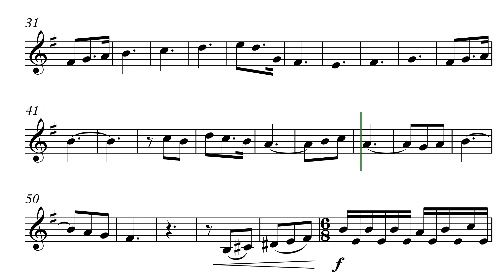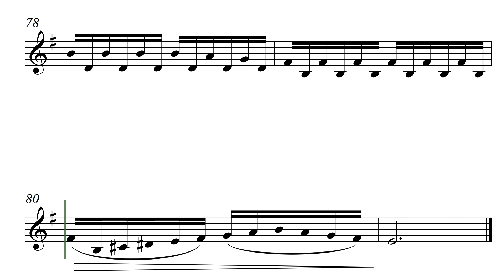Pas Si Simple - Yann Tiersen - Sheet Music for Violin [Download]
Total Pages: 4 pages.
** Cover (1 page)
** Violin (3 pages)
Key: Em
Instrument: Violin